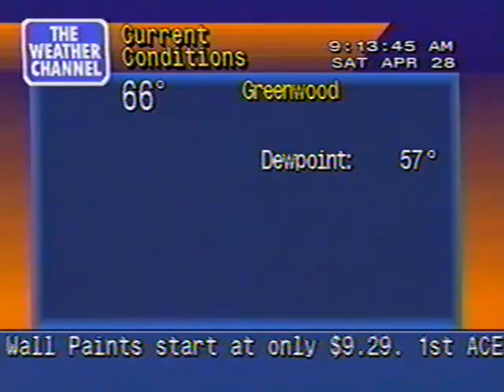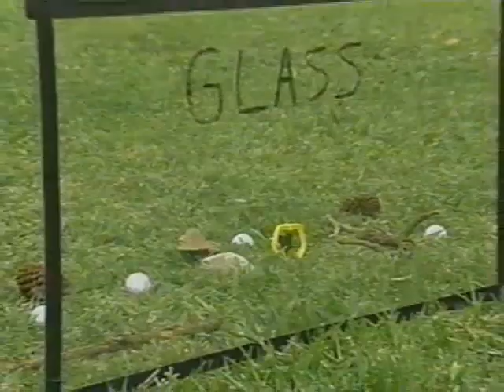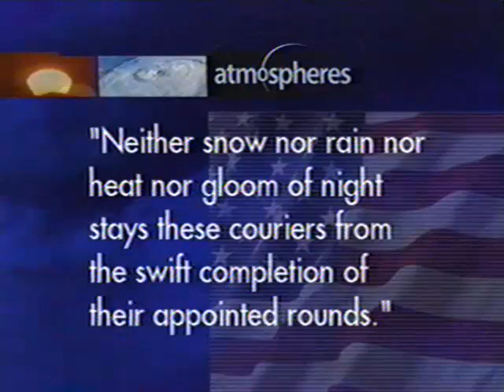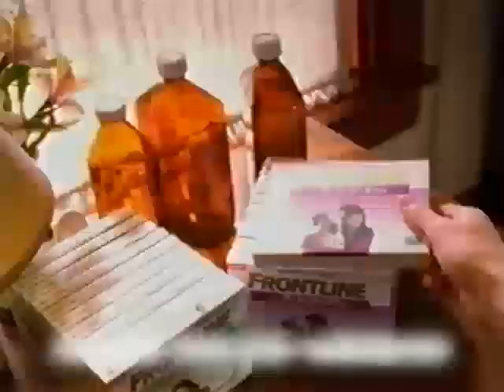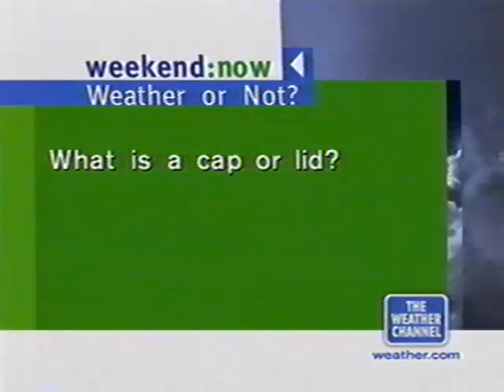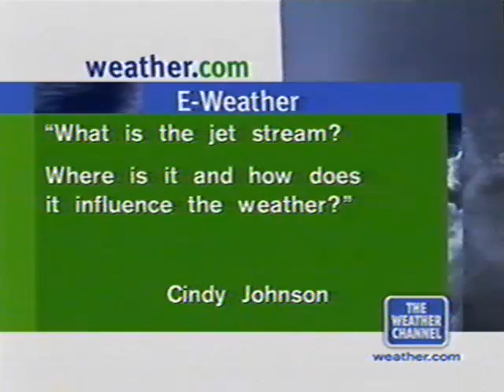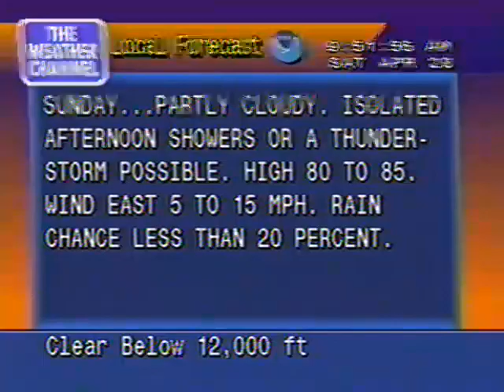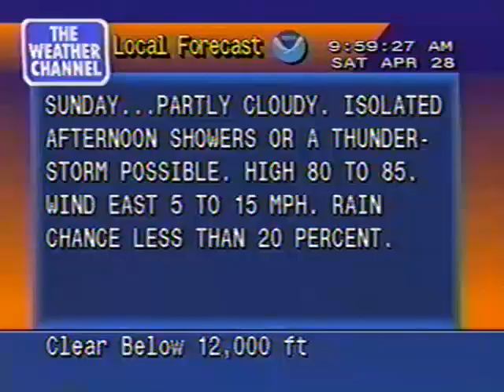The Weather Channel April 2001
Footage from The Weather Channel program "Weekend Now," featuring on-camera meteorologists and hosts Mark Mancuso and Melissa Barrington. Also features The Weather Channel Latin America meteorologist Katrina Voss and, in a brief clip of Weather Center AM near the end, longtime on-camera meteorologists Kelly Cass and Bill Keneely. Mancuso and Keneely were two of the original meteorologists when the network signed on in May 1982.